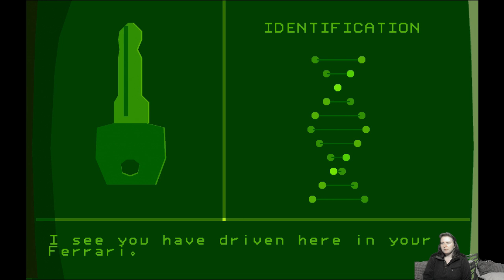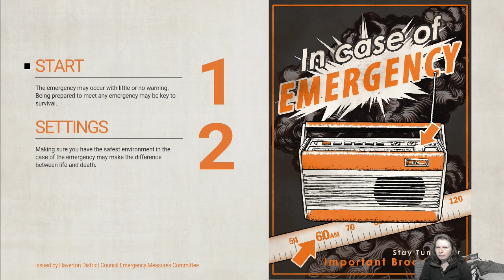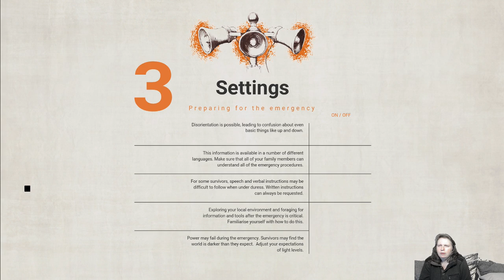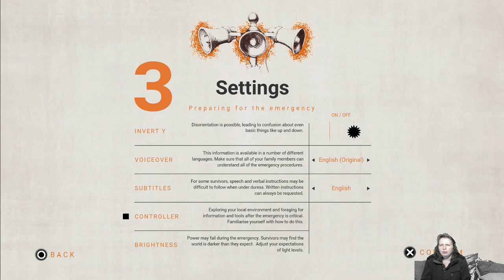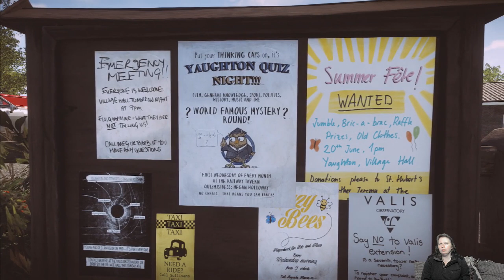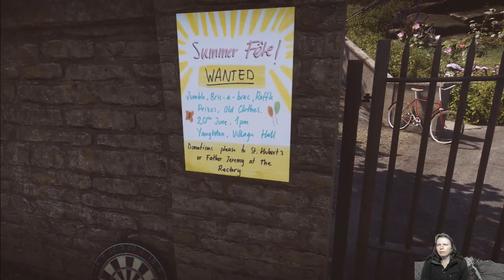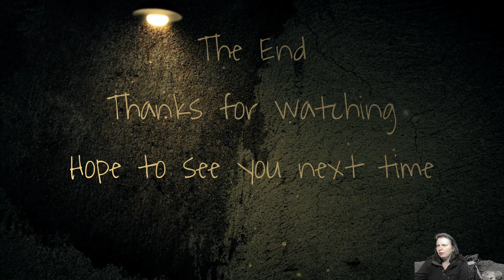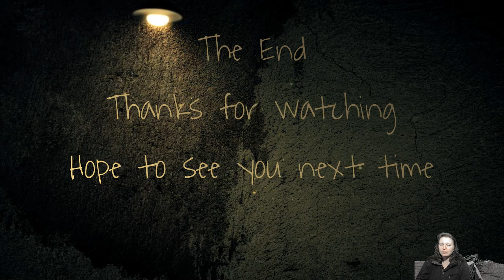More mythology... Let's do this!